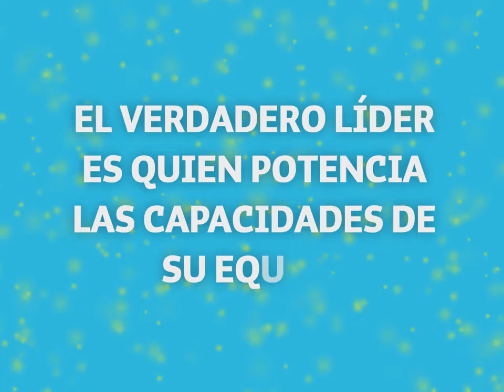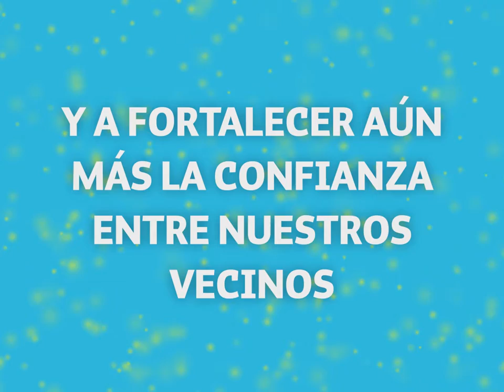Información OOCC 2017 - Dirigentes